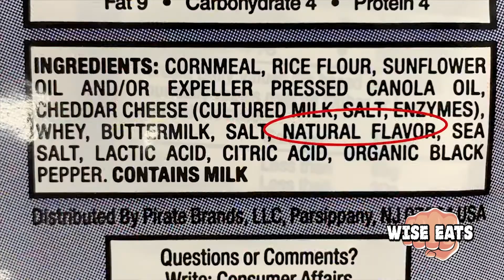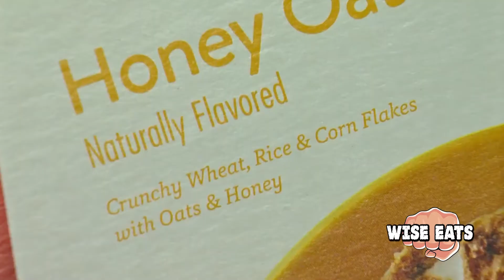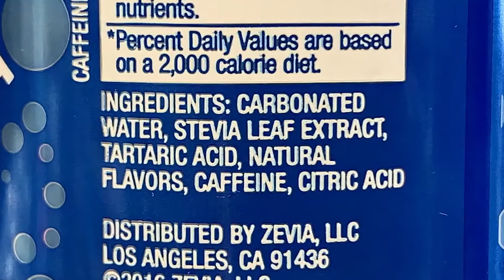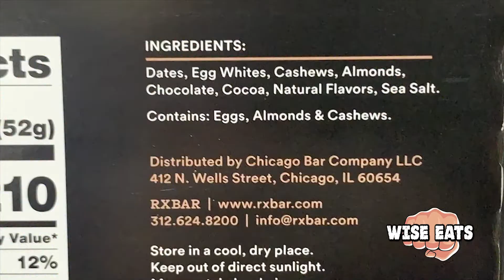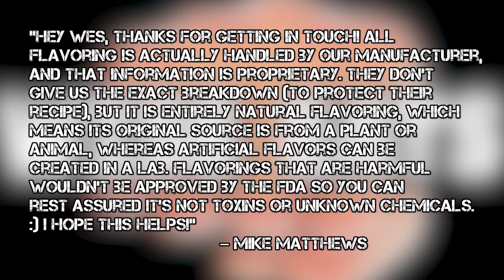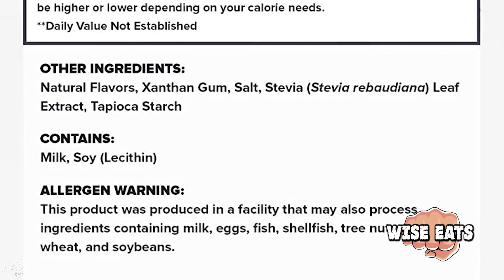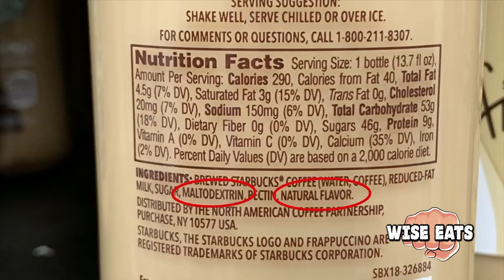The Truth About Natural Flavors + NEW Wise Eats Nutter Butter Recipe (Wise Eats Podcast Episode #25)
In Episode 25, we’re exposing natural flavors! What they are, what’s in them, and if they’re safe to eat! Also featuring a Recipe of the Week (Nutter Butter Bars) and a “Word to the Wise”.

For the YouTube video, show notes, pictures, and more, go to Wise-Eats.com/Episode25

Episode Timestamps
• Wise-Eats.com/Episode25 for the show notes, YouTube video, and more! (0:00)
• Welcome to Episode 25! The Truth About Natural Flavors (0:30)
• Natural flavors are the 4th most frequently used ingredient in our food supply (0:50)
• What are natural flavors? The science behind natural flavoring (1:25)
• What is in natural flavoring? (2:15)
• FDA regulation of natural flavors (2:30)
• 2 big problems with natural flavors: Additional and hidden ingredients (3:00)
• Natural vs artificial flavors (3:30)
• What about organic natural flavors? (4:15)
• Risks of consuming natural flavors (4:45)
• The list of products in my kitchen containing natural flavors! (5:25)
• Eat whole, natural foods instead of processed foods (6:55)
• Recipe of the Week: Wise Eats Nutter Butter Bars (7:50)
• Healthy protein bar recipe! Wise-Eats.com/NutterButter (7:50)
• Natural Flavor Case Study: Legion Athletics Whey+ Protein Isolate (9:20)
• Contacting Legion’s owner, Mike Matthews (9:45)
• Why I can no longer completely trust Legion Athletics’ products (10:40)
• Switching to a new protein powder! (11:15)
• Take control of the things you’re putting in your body (11:45)
• The Wise Choice: Consume natural flavors only in moderation (12:00)
• 5 key takeaways from this episode (12:50)
• Word to the Wise: 5-Star iTunes review from Adam (13:30)
• Wise-Eats.com/Episode25 for the show notes, Youtube video, and more! (15:00)
• Blooper Reel (16:00)

Recipes Mentioned in This Episode:
• Wise Eats Nutter Butter Bars: Wise-Eats.com/NutterButter
• Complete Recipe List: Wise-Eats.com/Recipes

Articles/Brands/Products Mentioned in This Episode:
• Naked Casein Protein Powder
• Legion Athletics Whey+
• Anthony’s Pea Protein
• Amazing Grass Greens Powder
• Extra Gum
• Kirkland Dog Food
• Kodiak Pancake Mix
• LaCroix
• Pulse Pre-Workout
• Stevia/Monkfruit Packets
• Zevia
• Rx Bars
• Bigger Leaner Stronger by Mike Matthews

Movie Clips
• Natural vs. Artificial Flavors: What's The Difference?
• Good Health: 'Natural flavors' not so natural
• What Are 'Natural Flavors'?
• What Are Natural Flavors And Why Are They In Everything At The Grocery Store?!
• Good Question: What Are Natural Flavors?

The Wise Eats Podcast is written, filmed, edited, and produced by Wesley Wise, and shared by YOU. Your support is greatly appreciated!

Be good to yourself, be good to others, and make wise choices!

Key Takeaways
1. Natural flavors are the 4th most frequently used ingredient in our food supply next to water, salt, and sugar
2. Although natural flavors come from plant or animal sources, they may also contain as many as 100 additional chemicals
3. Most ingredients in natural flavoring are not closely regulated
4. The only way to protect yourself completely is to stay away from natural flavors as much as possible
5. Choose real food over synthetic, man-made products and consume natural flavors in moderation